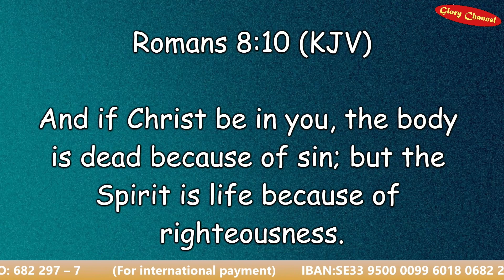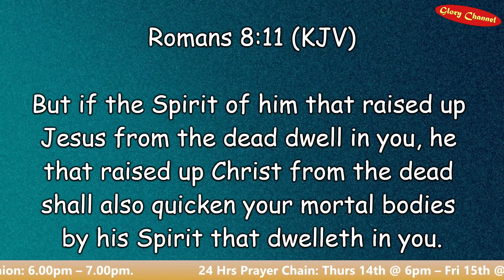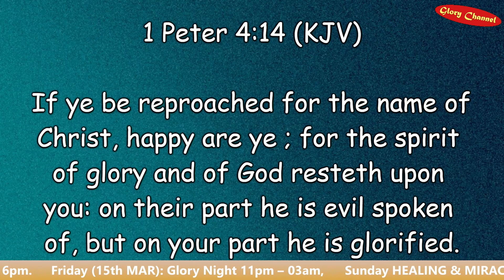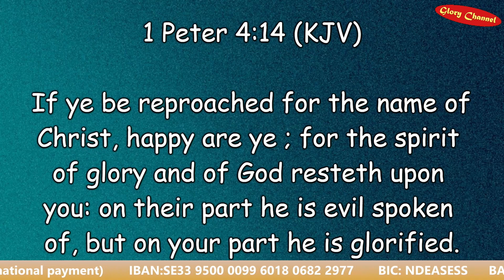Engaging the law of the Spirit of Life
the law of the spirit of life sets free from the law of sin and death